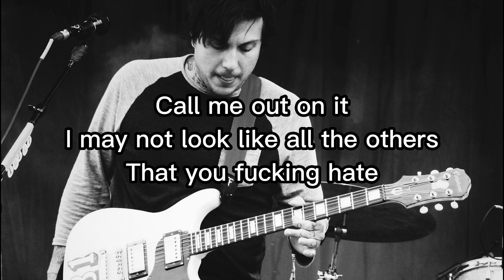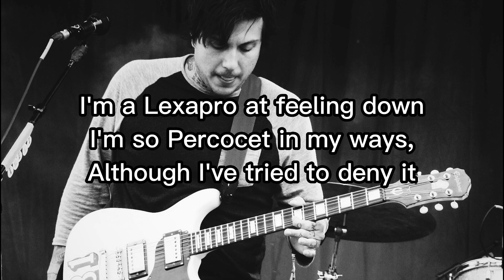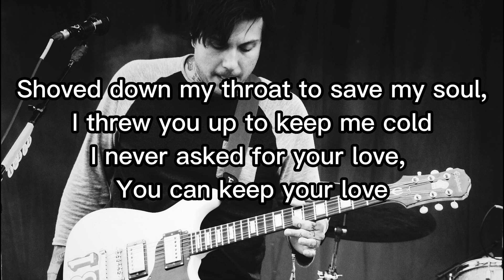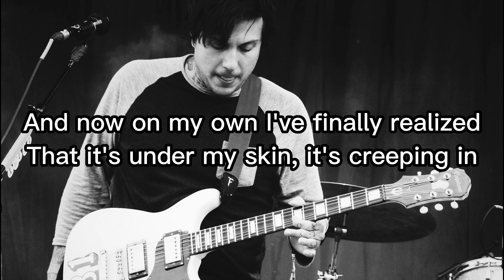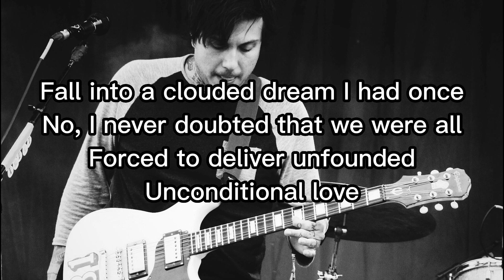Hate Unconditional Lyrics - Death Spells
Hate Unconditional - Nothing Above, Nothing Above - Death Spells
Photo credit: Alex Clooney